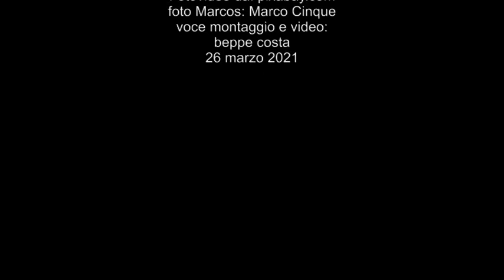Beppe Costa: Invisibili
Fotovideo: pixabay.com - foto Marcos: Marco Cinque
voce montaggio e video: beppe costa, 26 marzo 2021